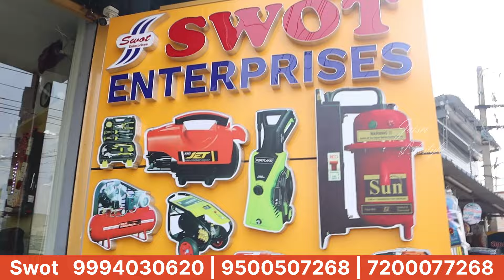Ladies கூட easy யா Wash பன்னலாம்🔥கொஞ்சம் தண்ணி போதும்😍Car/bike மட்டும் இல்ல Portigo toilet கூட பளிச்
SWOT ENTERPRISES
HIGH PRESSURE CAR WASHER
3/5 , Indira gandhi street,
palayapalayam,
erode,
638 011

For advertising and promotion plz call or whats up 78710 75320 (this is not a shop number)
By
திருமுருகனின் ஜெய்ஸ்ரீ